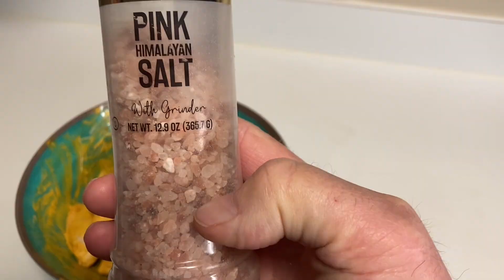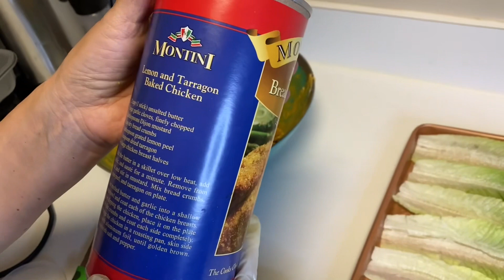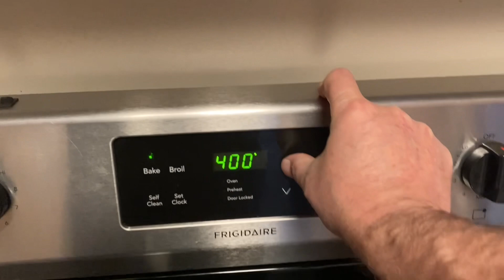Preciosas alitas de pollo.